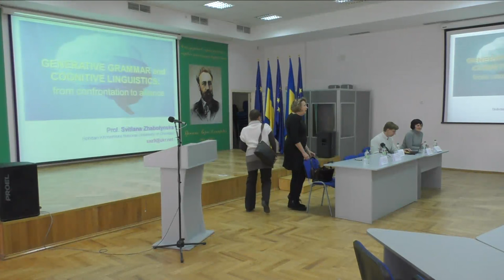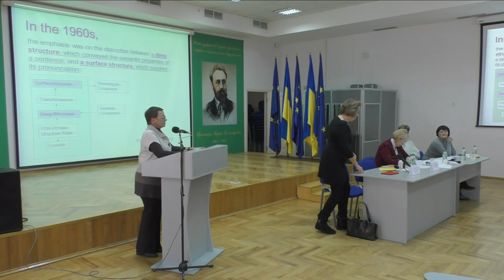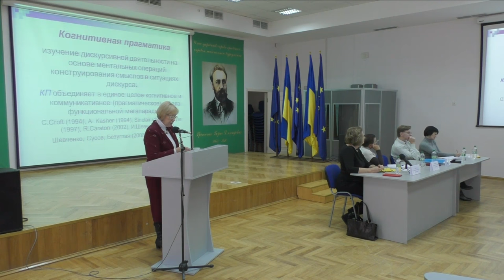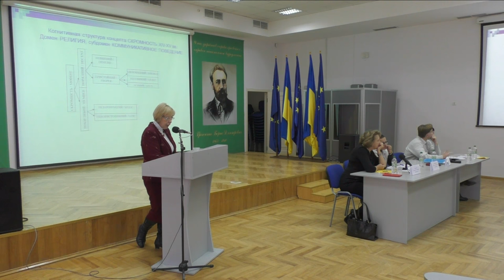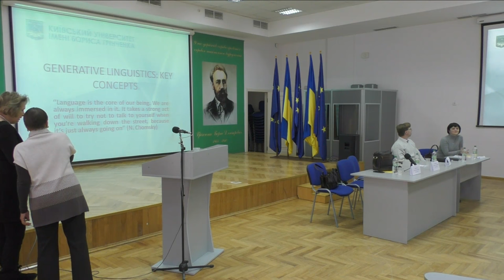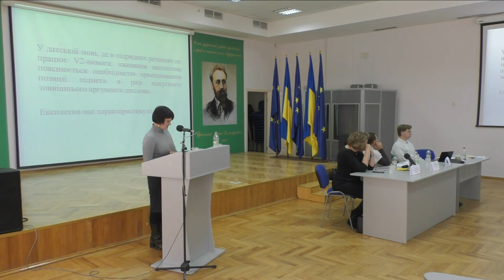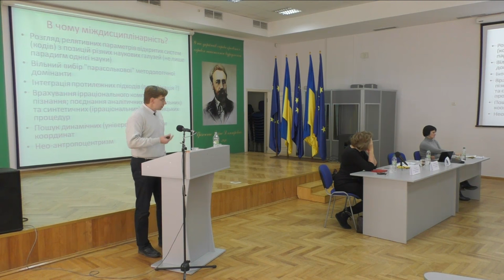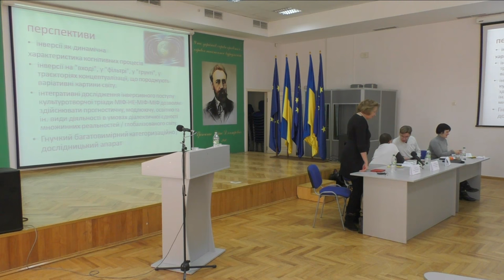Сучасні лінгвістичні парадигми у взаємодії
Пошук спільних принципів інтерпретації мовних явищ